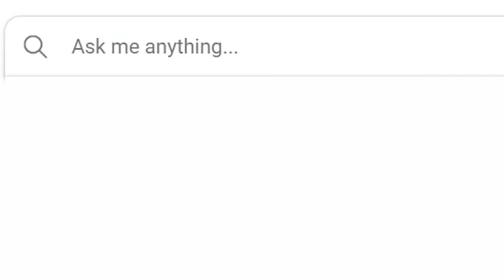The best place to see in Tokyo according to Lamy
But you can see it from Tokyo tho?